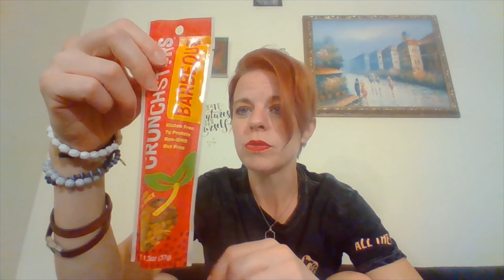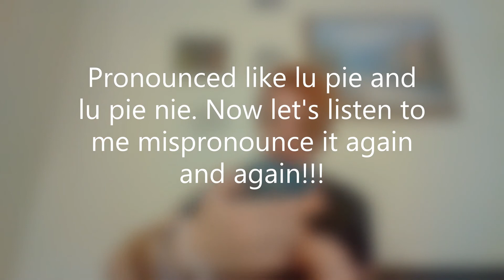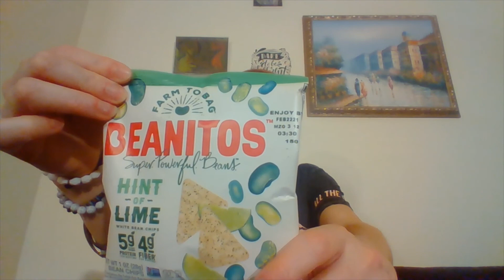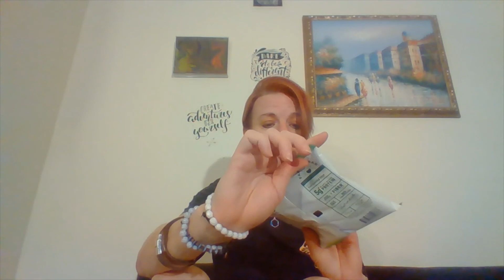Snack Nation///July 2020///Unboxing